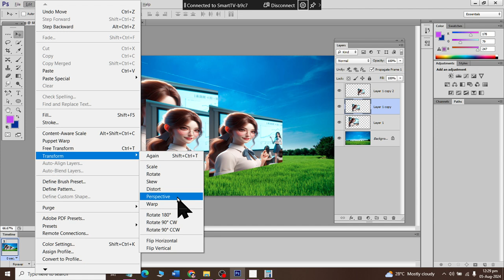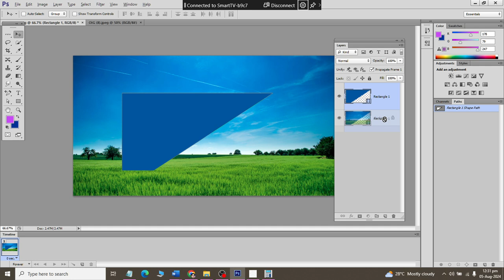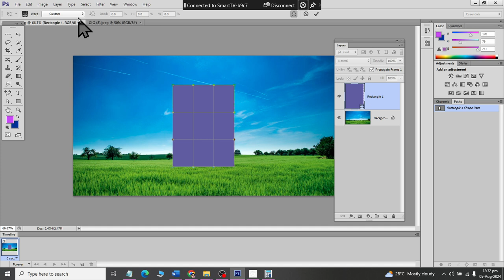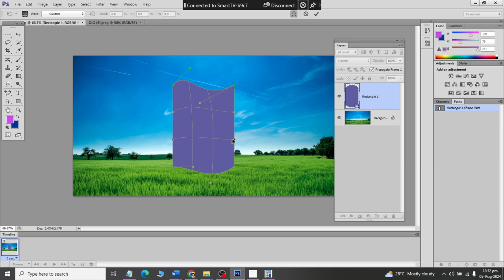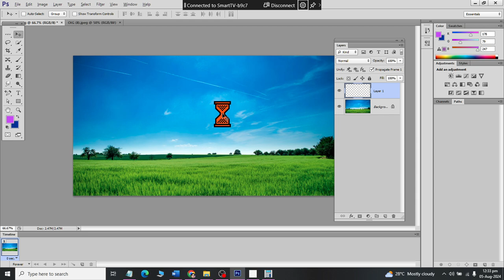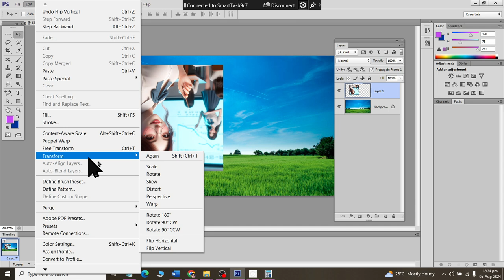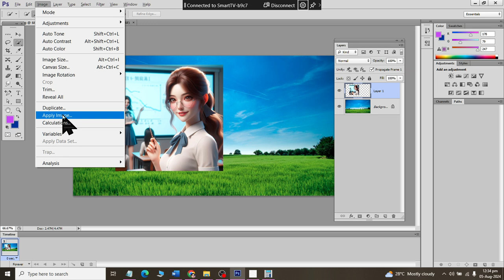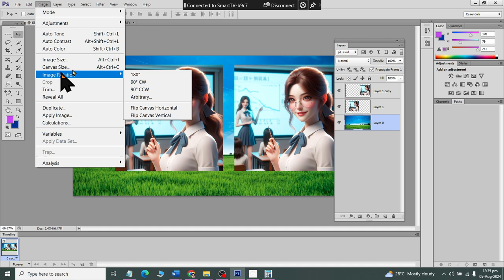Class 23 SCALE SKEW PERPECTIVE AND WARP EFFECTS in ADOBE PHOTOSHOP 2021